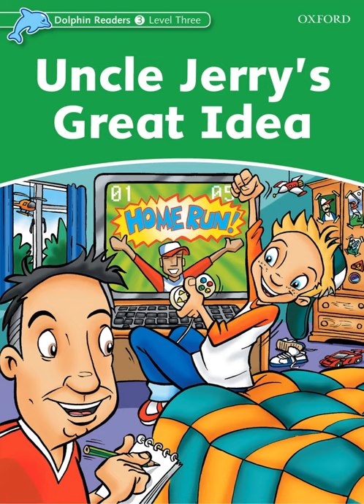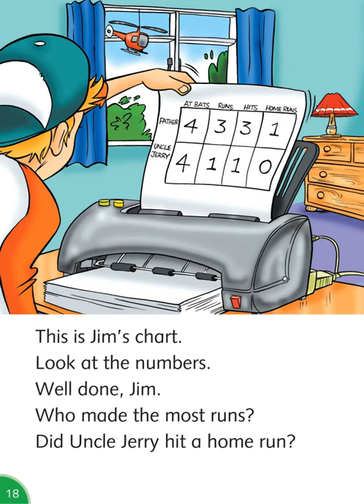Dolphin Readers - Level 3 - Uncle Jerry's Great Idea